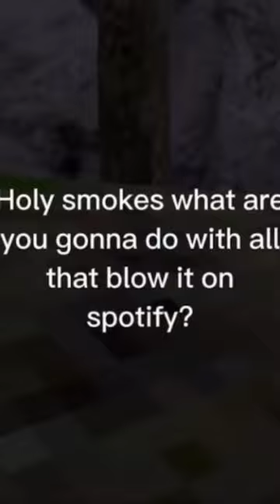You rich? Yeah pretty much.